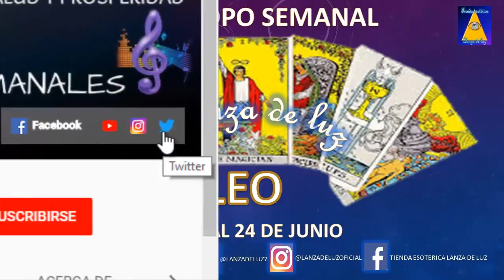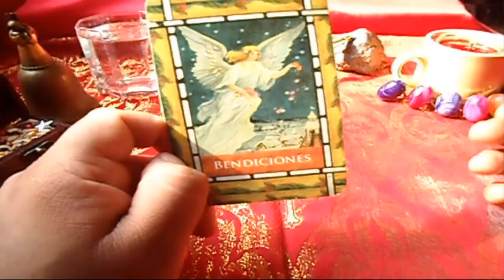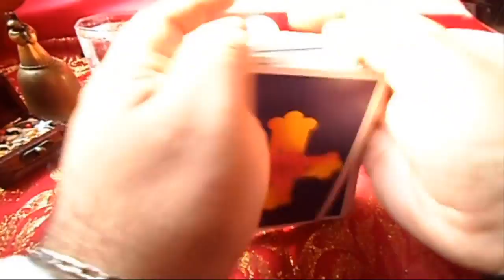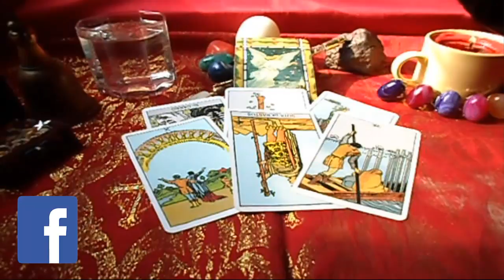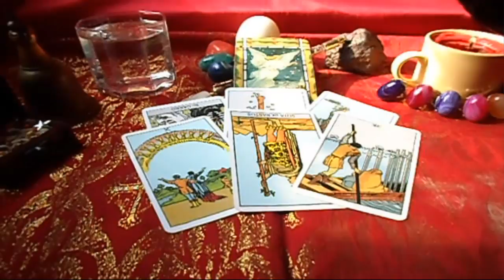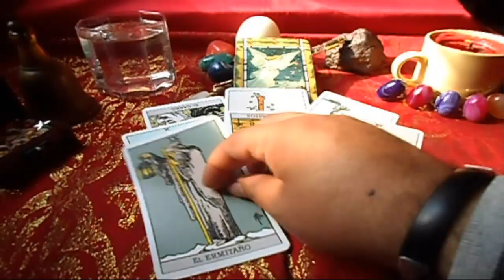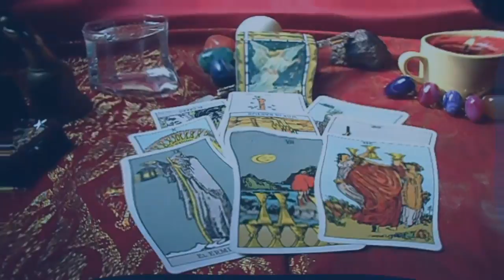LEO - HORÓSCOPO SEMANAL - DEL 18 al 24 de JUNIO - URIEL- LANZA DE LUZ